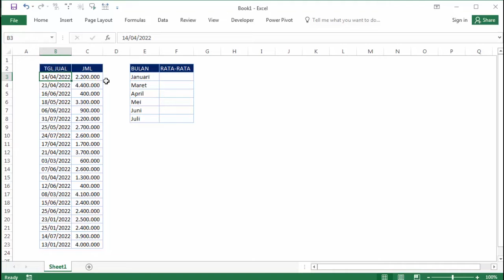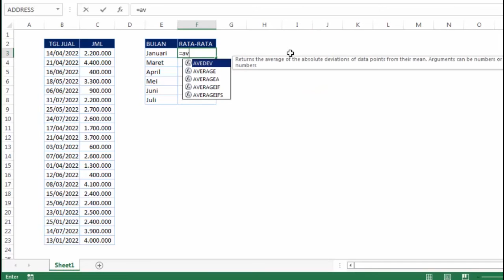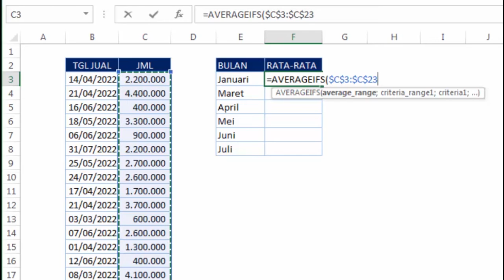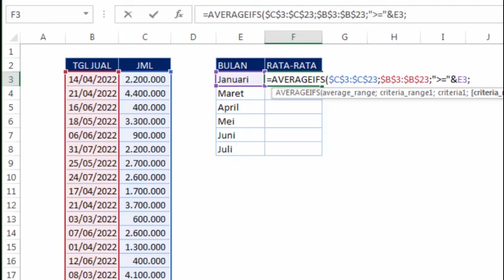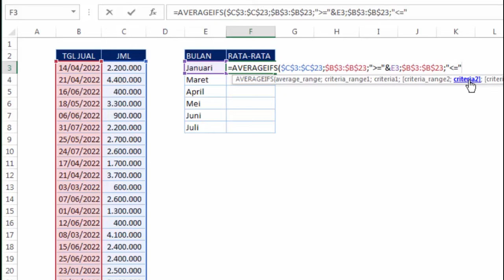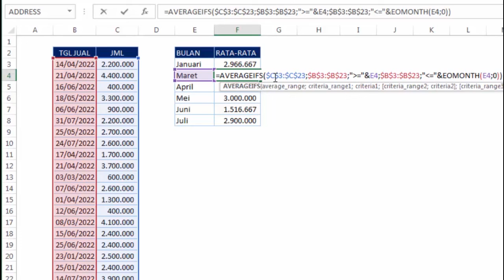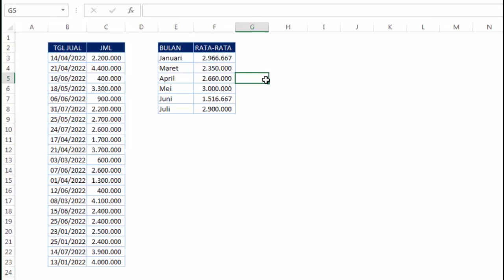cara menghitung rata rata di excel dengan kriteria bulan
cara menghitung nilai rata-rata di excel dengan kriteria bulan